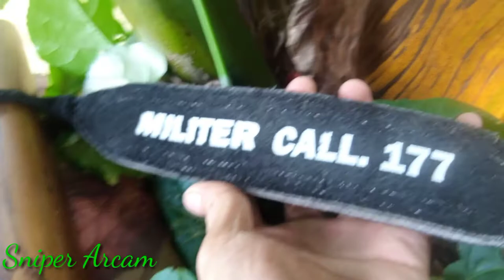Berburu / Hunting Biawak Dan Bonus Tekukur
Berangkat Hunting Pagi Hari jam 8 pagi,
Pulang jam 10 pagi,
Pulang Di Karna Perut Terasa Lapar,Karna Belum Sarapan dan 12 harus masuk kerja juga😁😁😁🙏🙏🙏